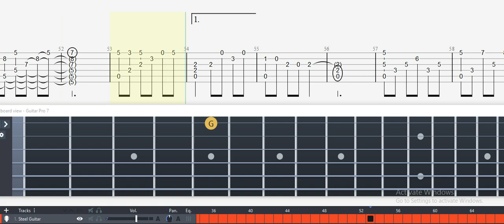Guitar Tab - Patema Inverse (Patema Inverted) OST Fingerstyle Tutorial Sheet Lesson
Title: Patema Inverse
SubTitle: Patema Inverted
Artist: Estelle Micheau, Michiru Oshima
Tabber: Mitch Jackson
T/S = 3/4

Patema Inverse (Patema Inverted) Guitar Tab